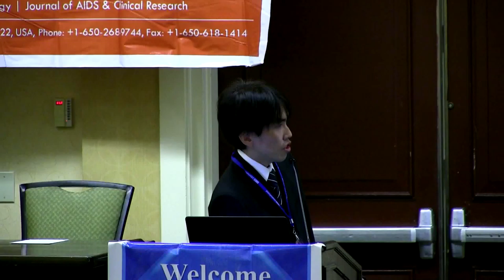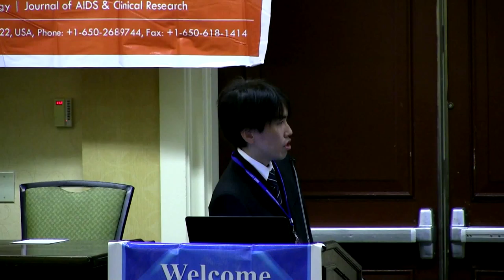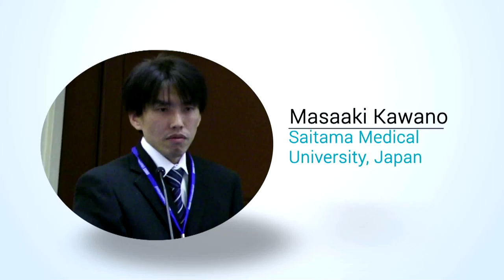Masaaki Kawano | Japan | Virology 2015 | Conferenceseries LLC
5th World Congress on Virology December 07-09, 2015 Atlanta, USA

 Medical application of a nanocapsule derived from a viral capsid protein